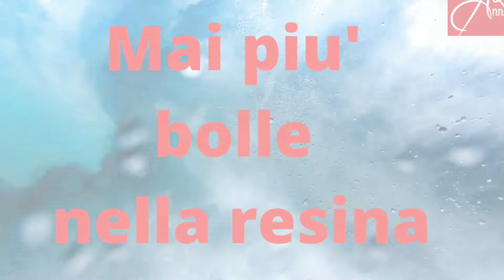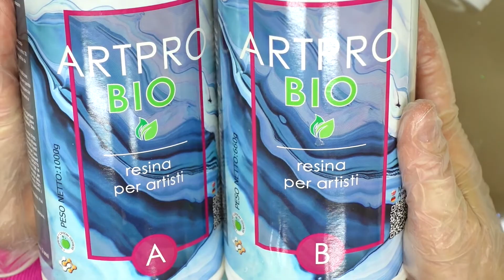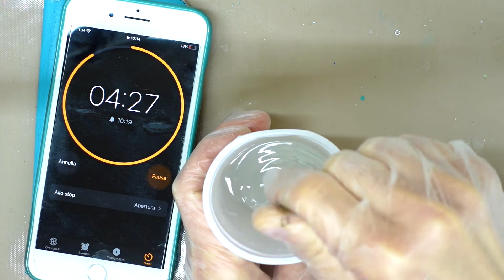Come si prepara la resina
Ciao a tutti amici creativi in questo video vi spiego come si prepara la resina ed inoltre vi svelo un piccolo trucco che utilizzo quando preparo la resina per non creare bolle. buona visualizzazione

Per vedere le mie creazioni  visita il mio gruppo Facebook